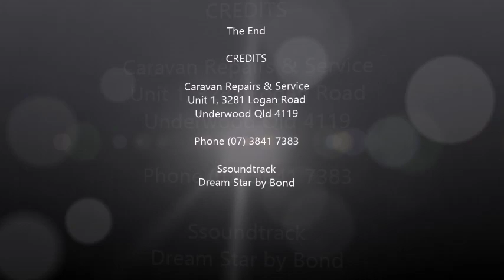Caravan Repairs & Service Kelsey's Colorado Repair 2014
Another great Insurance Repair!